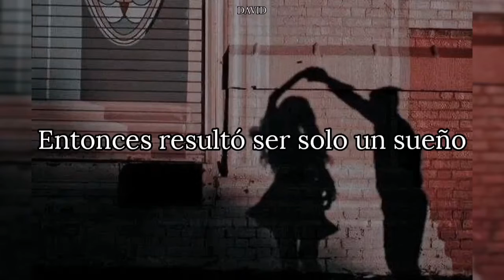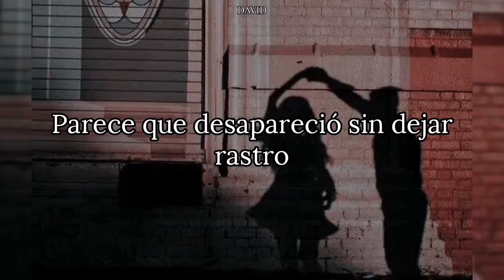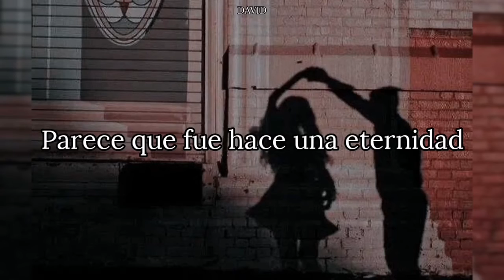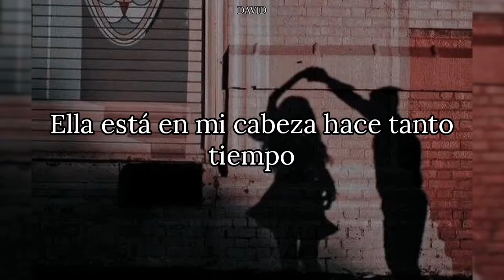Green Day; Whatsername // Sub Español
Lyrics:
Thought I ran into you down on the street
Then it turned out to only be a dream

I made a point to burn all of the photographs
She went away, and then I took a different path
I remember the face, but I can't recall the name
Now I wonder how Whatsername has been

Seems that she disappeared without a trace
Did she ever marry ol' Whatshisface?

Remember
Whatever
It seems like forever ago
Remember
Whatever

the regrets are useless in my mind
she's in my head, I must confess
she's in my head, so long ago

And in the darkest night
If my memory serves me right
I'll never turn back time
Forgetting you, but not the time